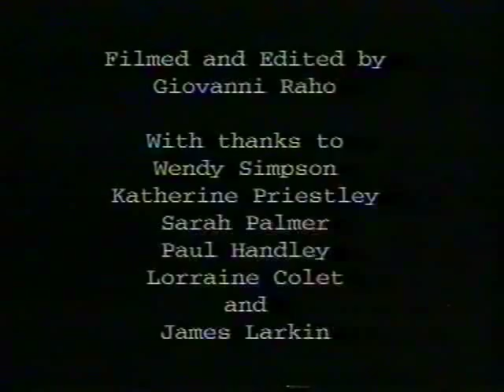Jack Tewkesbury's Bugle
A video by Simon Roberts  to accompany a script he wrote, of the same name, intending to bring the character a little more to life. Jack Tewkesbury is the name of one of Simon's favourite creations. Representation: Gardner Herrity, 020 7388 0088